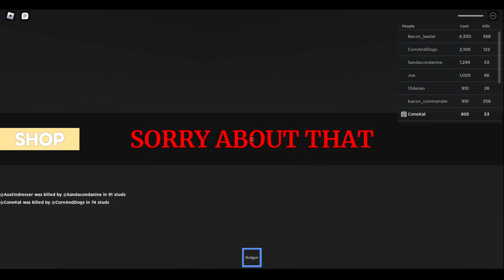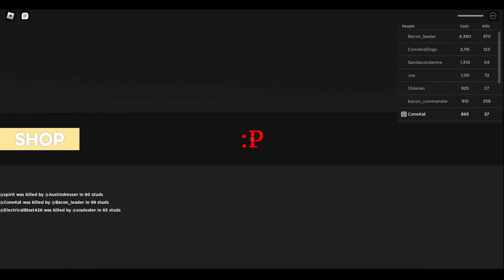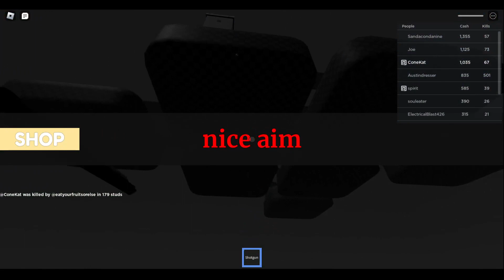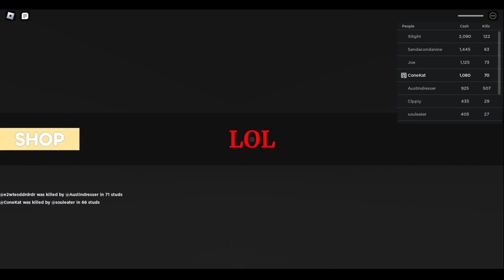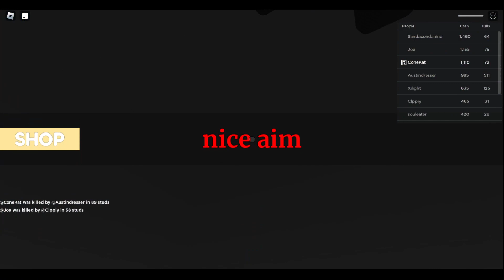Roblox but i annoy people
so uh this game exists and i bullied people and (i think) made them angry